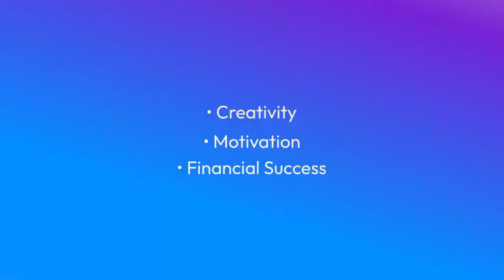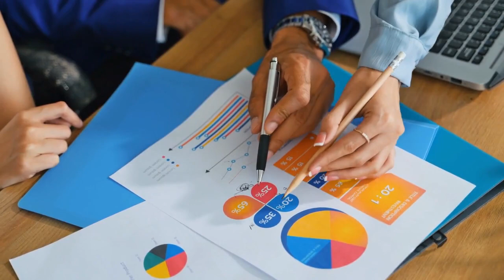THE BILLIONAIRE BRAIN WAVE 🚨 ALERT! 🚨The secrets to ultimate success with the Billionaire Brain Wave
🌟 ELEVATE YOUR LIFE WITH THE BILLIONAIRE BRAIN WAVE! 🌟

🚨 ALERT! 🚨 Step into a realm of boundless possibilities and unlock the secrets to ultimate success with the Billionaire Brain Wave – the groundbreaking innovation that's reshaping lives in 2024!

Are you ready to experience a transformation like never before? The Billionaire Brain Wave isn't just another program; it's a revolutionary journey crafted by the brilliant mind of Dr. Thomas Summers, a pioneer in neuroscience. Through cutting-edge theta-based auditory stimulation, this program targets the very essence of your being – your hippocampus – to unleash a tidal wave of prosperity and abundance.

🌊 Dive into a 7-minute daily ritual that promises to redefine your reality, attracting wealth, love, and unparalleled well-being. Backed by prestigious institutions like Columbia University and Kyoto University, and endorsed by revered monks celebrated for their active brain patterns, the Billionaire Brain Wave transcends ordinary meditation and visualization techniques.

But what exactly does the Billionaire Brain Wave include? Brace yourself for a transformative journey as you immerse yourself in a precise theta-based audio track meticulously designed to expand your hippocampal region. With its advanced wave format boasting an impressive 9 decimal points and the ability to target 3 frequencies simultaneously, this track aims to synchronize your brain waves with the symphony of financial abundance.

🌟 Join the ranks of those who have witnessed remarkable changes in their lives! 🌟

Unlock a treasure trove of benefits, from overcoming financial obstacles and attracting lucrative opportunities to fostering deeper connections and managing stress with ease. Experience a surge in cognitive abilities – sharpened memory, enhanced focus, and problem-solving prowess – alongside a newfound sense of vitality and well-being.

👉 Don't just take our word for it – immerse yourself in the journey and witness the magic unfold! Tap into the Billionaire Brain Wave today and embark on the path to your wildest dreams.

🕒 Time is of the essence – don't let this opportunity slip through your fingers. Embrace the Billionaire Brain Wave and rewrite your story of success today! 🌟